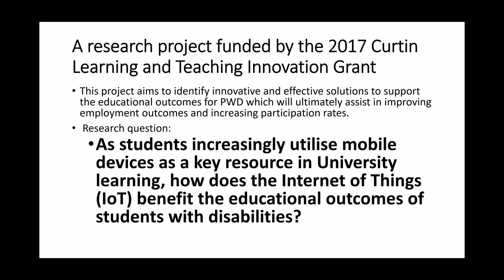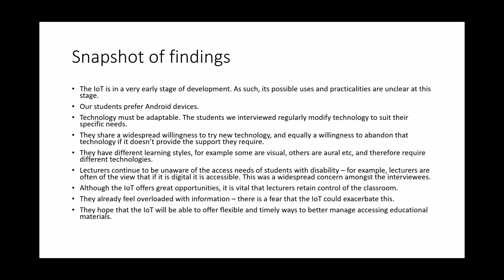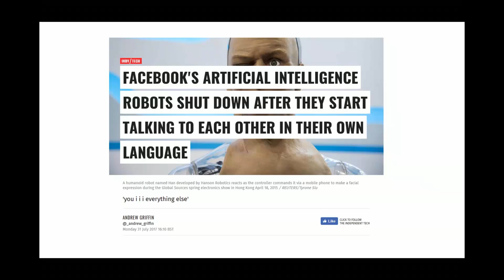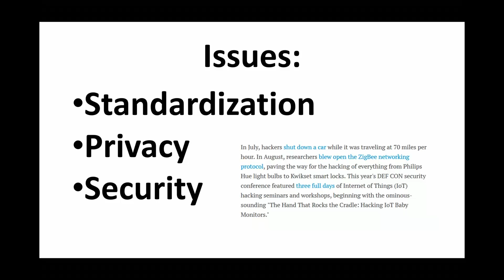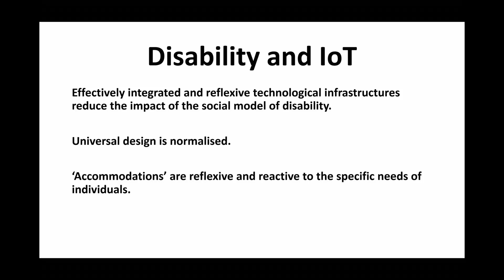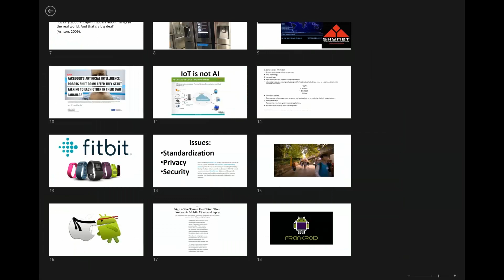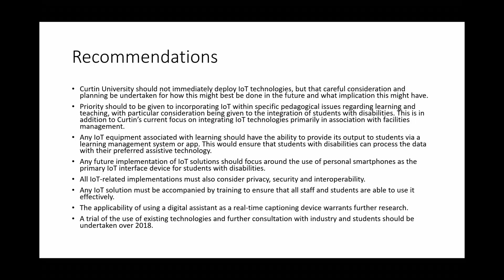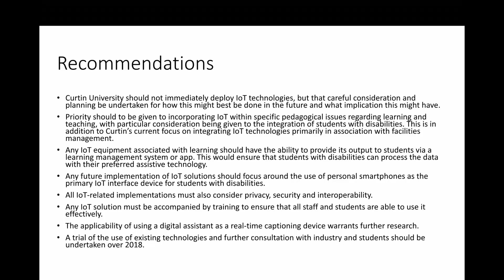ADCET Webinar: The Internet of Things (IoT):Implications for Students with Disabilities